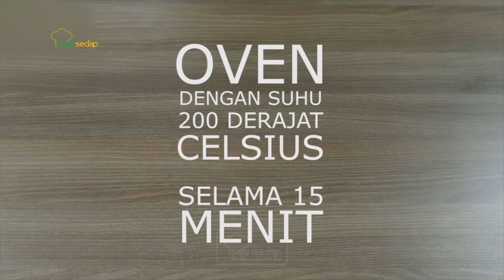Resep Kue Kering Kekinian Sus Keju Pedas yang Bikin Siapa Saja Ketagihan!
Paduan rasa pedas dan gurihnya Sus Keju Pedas pada Sus Keju Pedas ini bikin siapa saja ketagihan, deh. Yuk, buat sekarang!

Bahan:
100 gram margarin
250 ml air
1 sendok teh Bon Cabai level 10
125 gram tepung terigu protein sedang
75 gram keju cheddar, cincang
3 butir telur
1 sendok teh baking powder

00:00- intro
00:30- bahan-bahan sus keju pedas
00:32- cara membuat adonan sus keju pedas
01:22- cara menyemprot adonan sus keju pedas
01:38- hasil jadi sus keju pedas

Produser: Intan Yusan Septiani
Penulis Naskah: Indri & Ajeng
Peraga: Qorin, Resi, Indri, Clara
Fotografer: Andrian, Osyad, Bram
Videografer: Andrian, Osyad, Bram
Video Editor: Andrian, Osyad, Bram